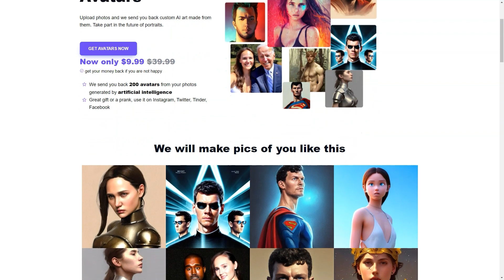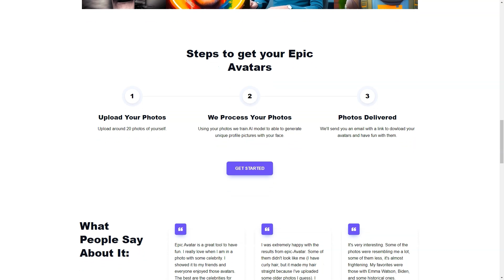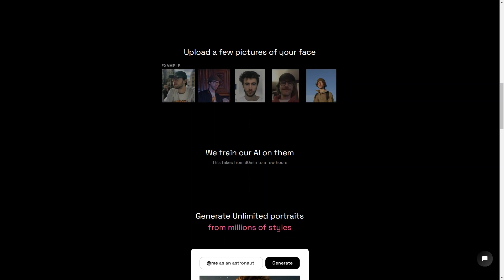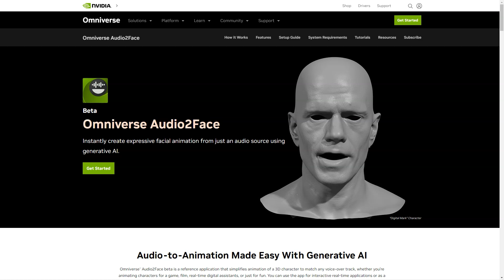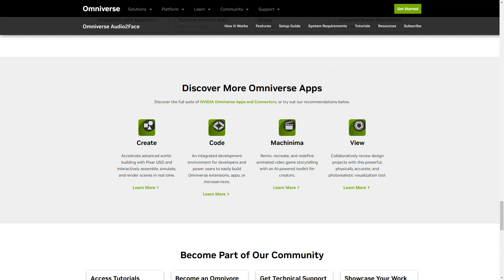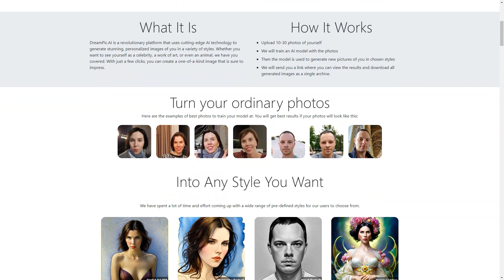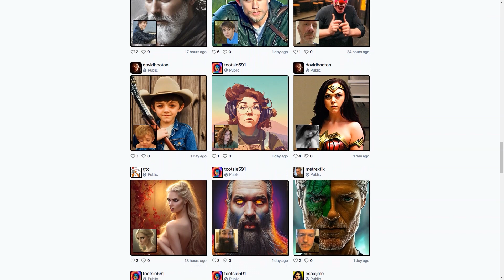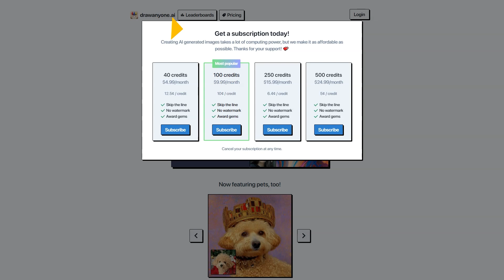How to Effortlessly Create an AI Avatar of Yourself? The Future is Here!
Welcome to the future! In this video, I will guide you through the fascinating process of effortlessly creating your own AI avatar. Imagine having a digital twin that represents you in the virtual world. The possibilities are endless! From online gaming to virtual meetings, your AI avatar will enhance your online presence like never before. Join me as we explore the cutting-edge technology and step-by-step techniques to bring your AI avatar to life. Get ready to revolutionize your online identity and unlock the power of AI. Let's dive in and discover the exciting world of creating AI avatars!